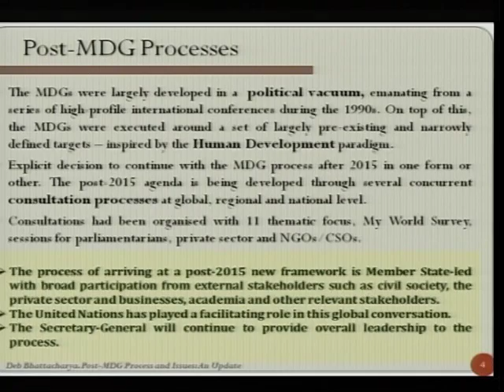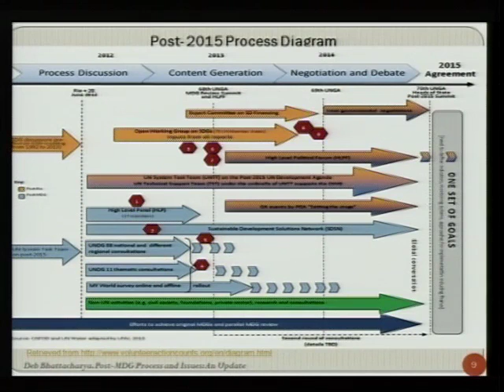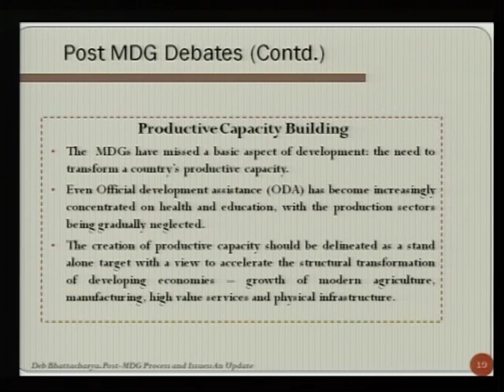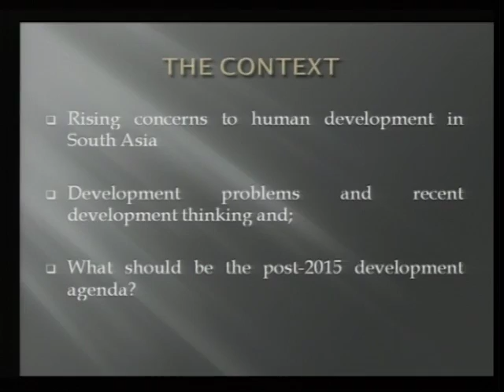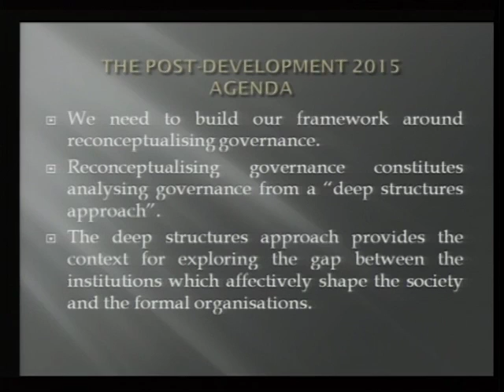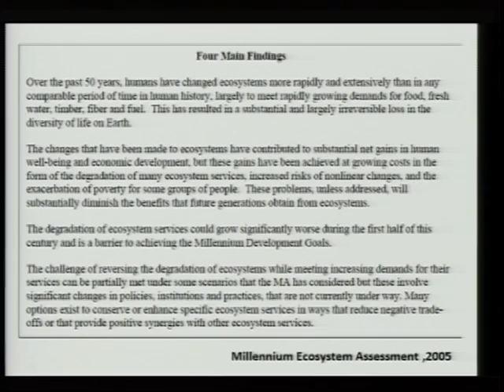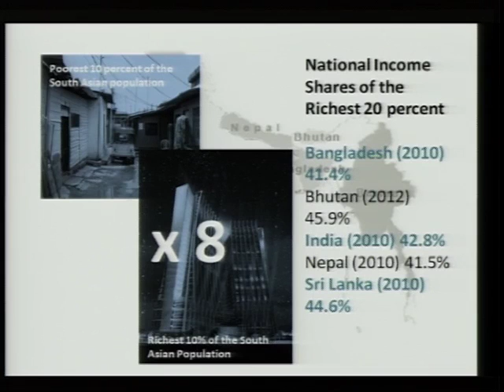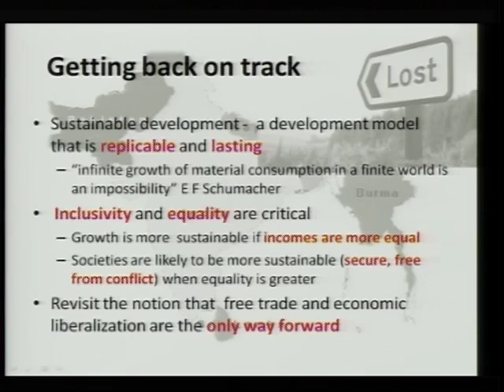CEPASymp Session 01: Demystifying the MDGs and SDGs and Setting the Context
0:00 Welcome and introduction to the Symposium by Karin Fernando

7:57 Overview of the achievements of the MDGs and lessons for post-2015 -- Dr. Indrajith Coomaraswamy, CEPA

16:30 Current Debates and Activities in the MDG/SDG Global Discussions -- Dr. Debapriya Bhattacharya, CPD

41:15 Emerging Development Challenges for South Asia in a Post-2015 Sustainable Development framework -- Dr. Shehryar Toru Khan, SDPI

54:43 Bringing in the Three Pillars of Sustainability and how this is Visualised in the Post 2015 Discussions -- Mr. Bhathiya Kekulanda, Practical Action

1:02:55 Ensuring that South Asia does not get 'left behind': Addressing the Needs of the Poorest in Post 2015 -- Ms. Priyanthi Fernando, CEPA

More details of CEPA's 2013 Poverty Symposium - Making Sustainability the Next Metric: the Post-2015 Development Agenda, including presentations and position papers, can be found